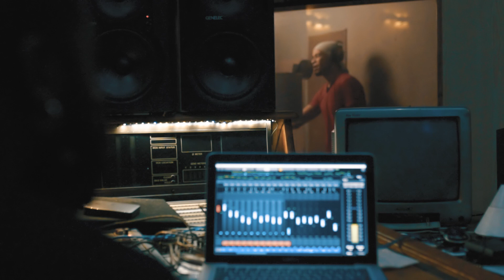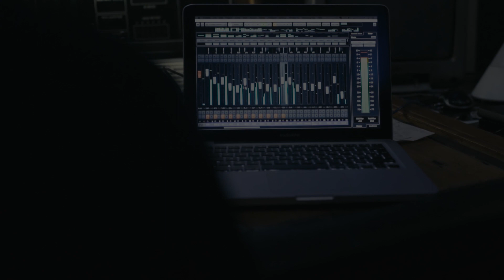ELPASSII - ROOTS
Realisation: Levi Lamarque
Assistante de production: Sui Yin Wong
Directeur de Photographie: Ajay Boodhoo
Studio: Scorpio - Shy Luchmunsing
Groupe: Mulaeo